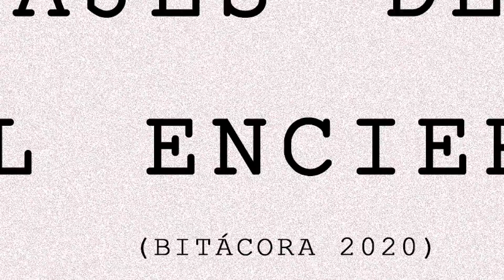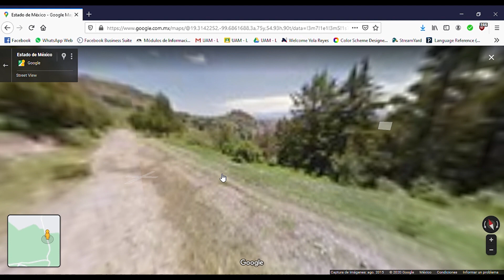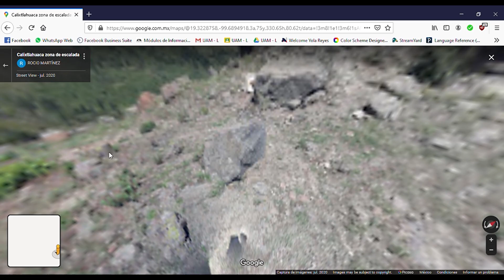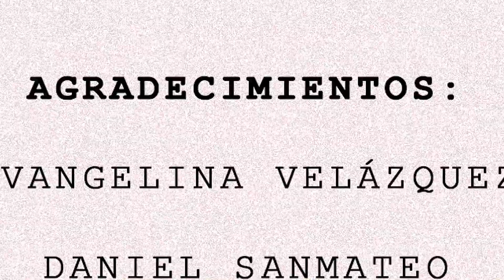Corto: “Viajes desde el encierro (Bitácora 2020)” / 3er. Festival Universitario de Cortometrajes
3er. Festival Universitario de Cortometrajes “Miradas de las Ciudades Mexiquenses” 2020
Organizado por la FES Acatlán y la Secretaría de Desarrollo Urbano y Obra del Edomex.

Título del Corto: “Viajes desde el encierro (Bitácora 2020)”
Créditos:
Reyes Escobar, Yolanda Esther
Herrera, Alejandro
San Mateo, Daniel
Evangelina Vélazquez

Universidad: Universidad Autónoma Metropolitana